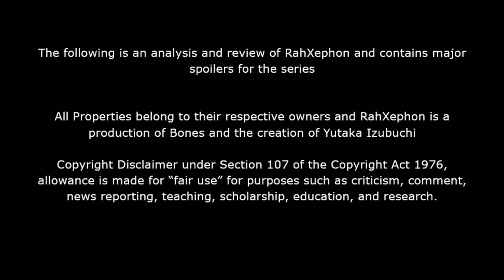Elvy: The Elite Bunga Mawar (WwR Part 7)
Hi everyone! For this episode of Wrestling with RahXephon, we will look at Elvy Hadhiyat, the Bunga Mawar, and ace pilot of Alpha Squadron. Like Kim, Elvy is a relatively well characterized member of the cast and a good supporting addition, telling others of the need to be strong, and showing strength herself. How so? Let's find out. And of course...

0:00 - 0:59 Intro
1:00 - 3:23 Plot
3:24 - 4:52 Balancing Emotions and Responsibilities
4:53 - 5:21 Elvy and Ayato
5:22 - 6:03 Elvy and Haruka
6:04 - 7:46 Possible Writing Issues
7:47 - 8:53 Elvy and Moving Forward
8:54 - 10:06 Appreciating a Fleeting Life
10:07 - 10:43 Raising above the Melodrama
10:44 - 11:22 Is Elvy the best written Woman of RahXephon?
11:23 - 12:52 RahXephon Struggles Writing Women
12:53 - 13:47 A Balanced Conclusion